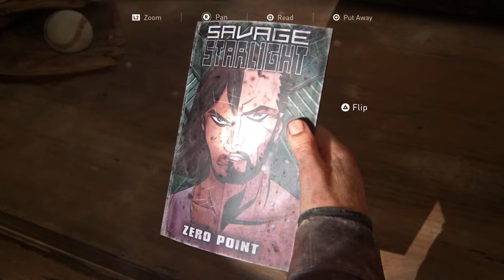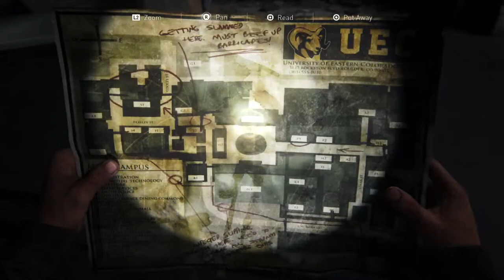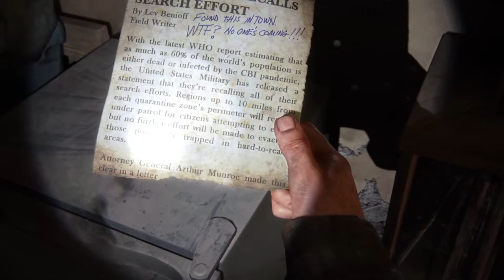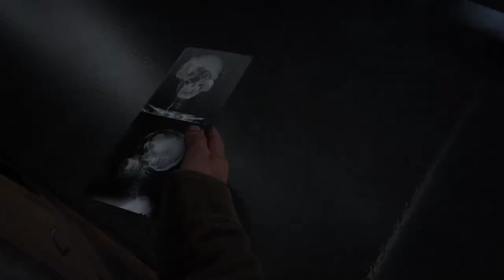The Last of Us Part I : part 6